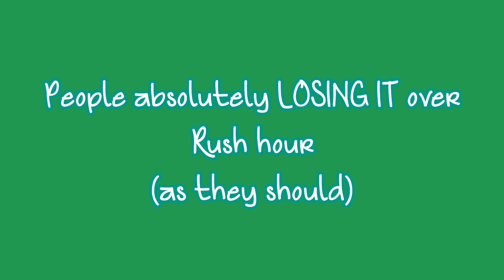people absolutely LOSING IT over RUSH HOUR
(Landon Mark)

 Heyo!🌸
 Hope you are having an amazing day and if you are not then what's better than cheering yourself up with Monsta X???!!

I Wonho you ❤️☀️